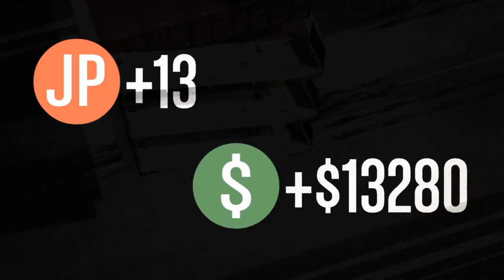GTA Online #291 Rockets vs Sportwagen